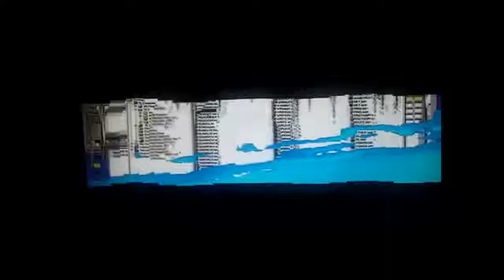Supply Fi -- Untitled With Love (BvsMV's Don't Look Back Mix)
Deep Web Music - The best music from the darkest corners of the internet